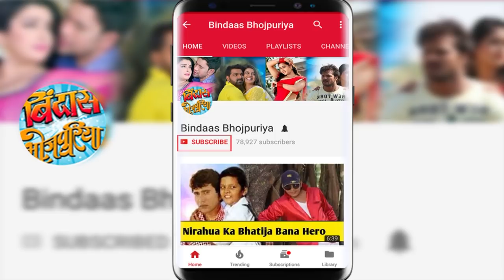Ravi Kishan से सुनिए भूतों का डरावना किस्सा | Bairi Kangna 2 | Bindaas Bhojpuriya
भोजपुरी सिनेमा के सुपरस्टार रवि किशन से सुनिए भूतों का डरावना  किस्सा. Ravi kishan Live interview 2018.